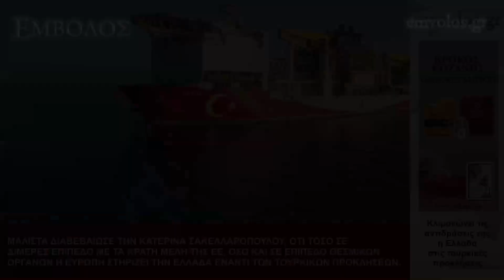Κλιμακώνει τις αντιδράσεις της η Ελλάδα στις τουρκικές προκλήσεις